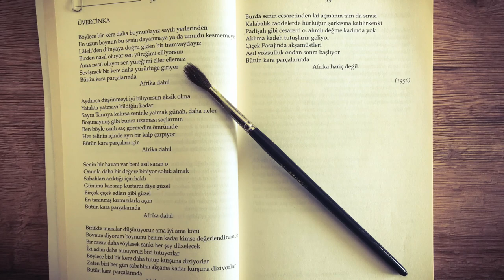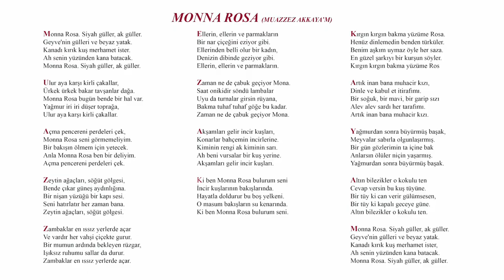Cemal Süreyya Nasıl Süreya Oldu? (Elma Şiiri ve 2 Farklı Hikaye)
Cemal Süreya'nın soyadı Süreyya iken nasıl Süreya oldu? Yazdığı Elma Şiiri ile bize ne anlatmak istiyor ve bu Elma Şiirinin hikayesi nedir? 2 Farklı hikaye ile soyadının değişim sürecini inceliyoruz.

Keyifli seyirler...
Playlistler (Oynatma Listeleri)
HER HAFTA "EN AZ" 1 (BİR) VİDEO PAYLAŞIM